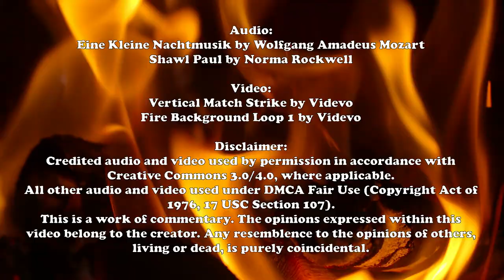The Shouting Match: A Roasted Opinion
If I shake my head any harder at the ridiculousness going on, I'll give myself whiplash.